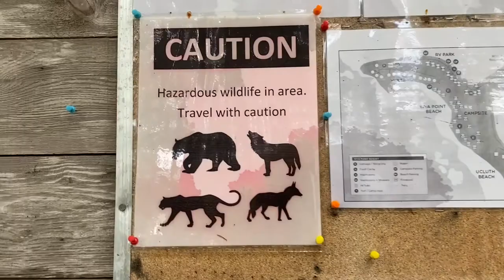GLAMPING | WYA POINT CAMPGROUND and RESORT | Camping in a YURT by the SEA | Beach Combing in UKEE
ATTENTION: Vanlifers, Campers, Glampers & Cabin People!

wyapointresort is the PERFECT getaway for every camping style! They have regular campsites for van & car camping or pitching a tent. There are yurts for those who want the tenting experience along with a comfortable bed. Wya also has big beautiful cabins for those with a less rustic taste.

If you are planning to visit the Ucluelet area please consider checking out WYA Point (not sponsored).

As always,

Stay Safe and Happy Adventuring!

Mailing Address:
April M
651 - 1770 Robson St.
Vancouver, B.C Canada
V6G 1C9

NOTE: I am in no way a professional and can only report on my own individual ideas and experiences.

***This video was filmed using iPhone 11 & edited with iMovie on iPad Air Pro